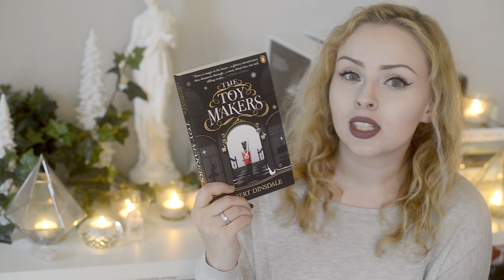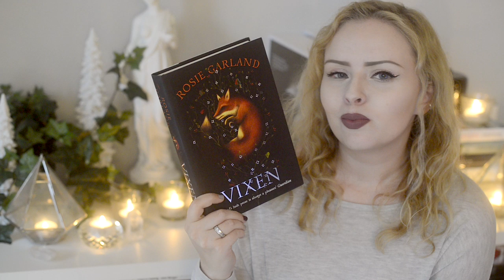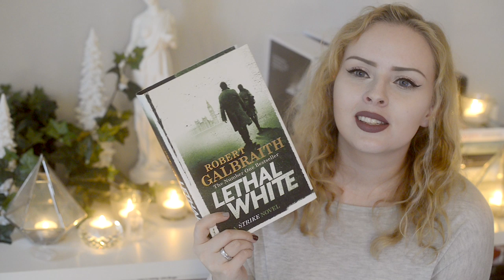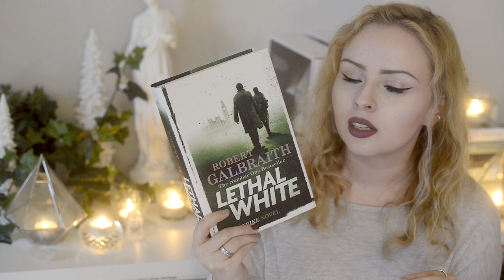Winter TBR | The Book Castle | 2019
Gullburet by Camilla Läckberg (not available in English until 2020)